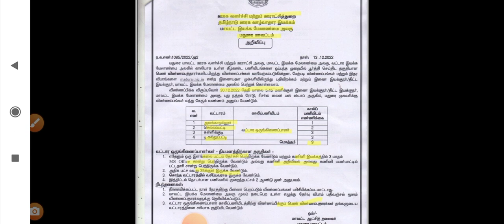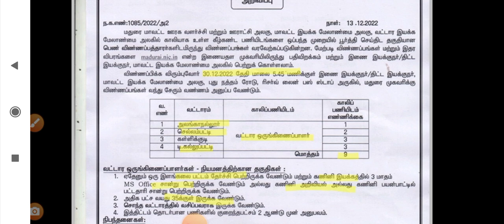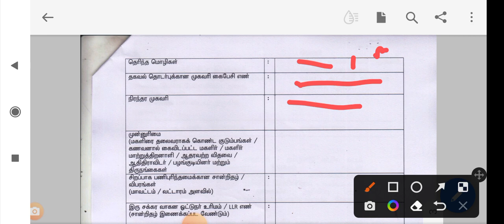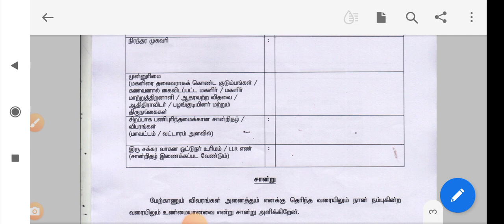panchayat vacancy/ block officer job/ application link/